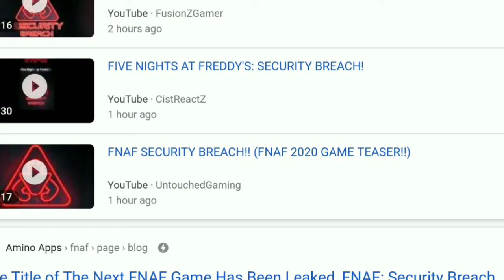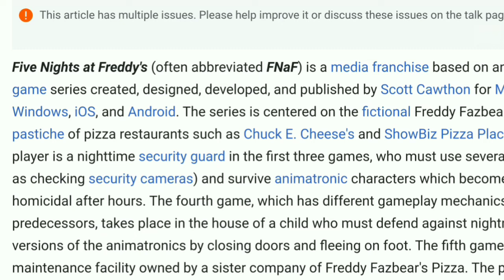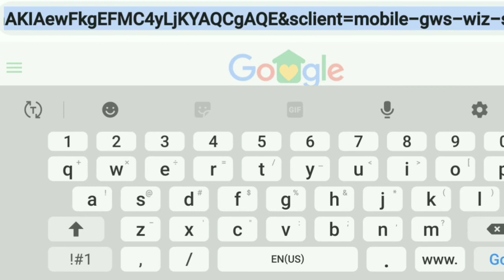FREDDY AND CREW REACTS TO: FNaF Security Breach || IS THIS FNAF 9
Freddy, Bonnie, Chica, And Foxy The Original FOWA, Go To ScottGames.com And See The New Fnaf Teaser